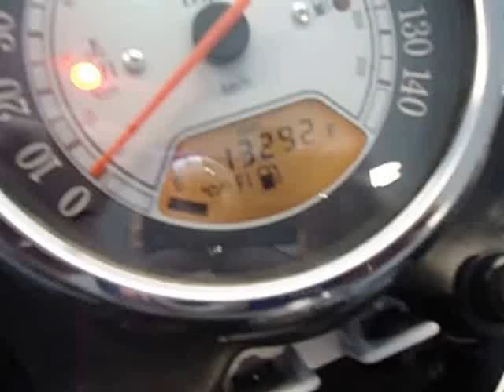DCCmoto 2005 Vulcan Classic VN1600A parts / comp test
Compression testing our '05 VN1600A (13K).  Front head = 135/170 at wide open throttle.  Rear head = 135/170 at wide open throttle.